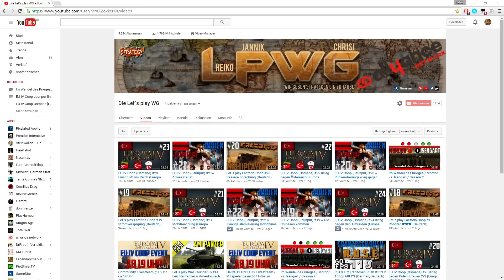Heute 16 Uhr Livestream // Neues EU IV Event / Mitspieler gesucht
► Wollt ihr uns Supporten ?

► TS³: lpwg.tolomon.de